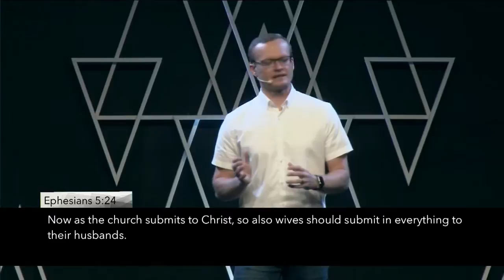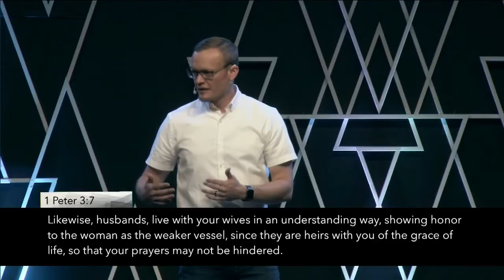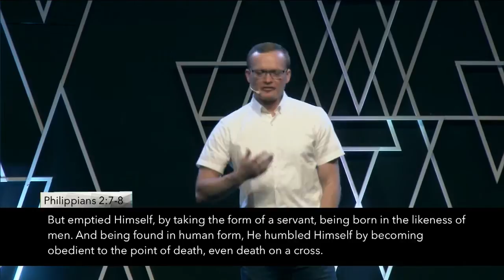Counter Culture: Family Culture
Pastor Brandon Hawley